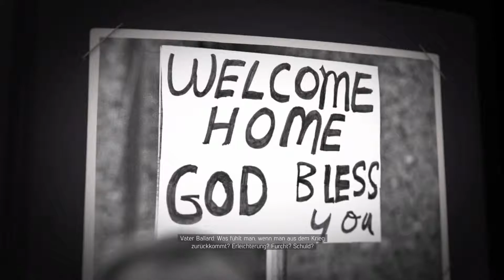Mafia 3 #002 Sammys Bar | NoDeschPro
Mafia 3 #002 Sammys Bar

MEINE HOMEPAGE.